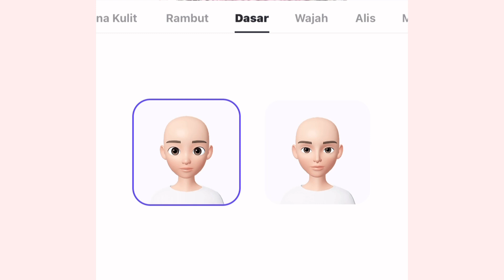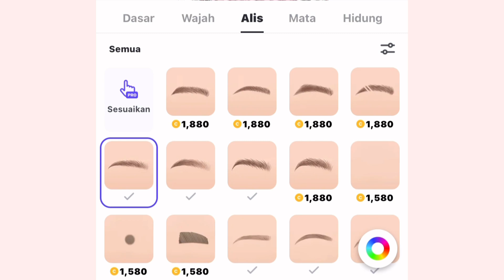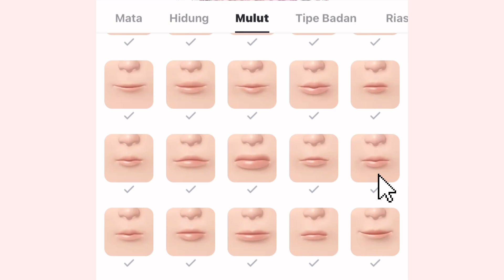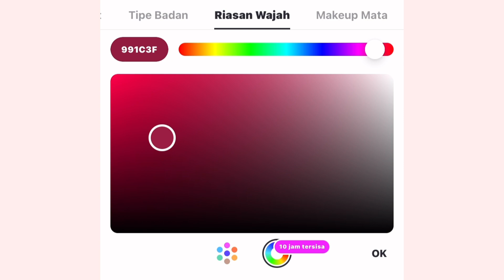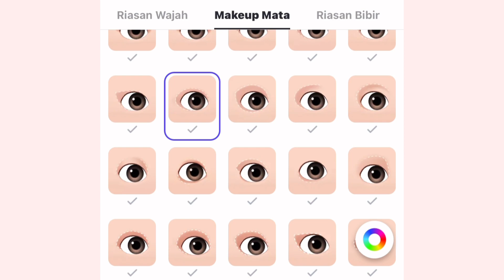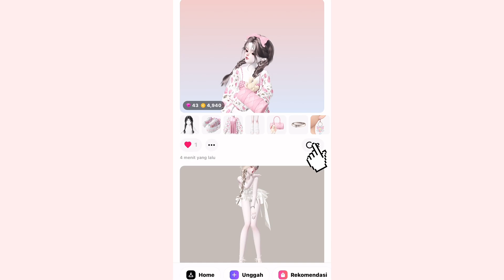Cute baby girl face tutorial “Custom Pro” |ZEPETO Face Tutorial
🌊 ♡ ᴛᴇʀɪᴍᴀᴋᴀꜱɪʜ ꜱᴜᴅᴀʜ ᴍᴇɴᴏɴᴛᴏɴ ɢᴜʏꜱ ♡ 🌊

 ✧ 𝑱𝒂𝒏𝒈𝒂𝒏 𝒍𝒖𝒑𝒂 ✧
💌 ꜱᴜʙꜱᴄʀɪʙᴇ
💌 ʟɪᴋᴇ
💌 ꜱʜᴀʀᴇ
💌 ᴋᴏᴍᴇɴ

zepeto face
zepeto face tutorial
zepeto face ideas
how to make a cute zepeto face
cute zepeto face
aesthetic zepeto face tutorial
aesthetic zepeto face
how to make beautiful face in zepeto
zepeto cute face
zepeto cute face tutorial
zepeto cute girl face
face zepeto
zepeto edit face girl
zepeto face girl
zepeto girl face tutorial
zepeto korean girl face tutorial
zepeto face tutorial girl
zepeto cute girl face tutorial
zepeto girl face
zepeto face ideas girl
how to change zepeto face
zepeto korean face
tutorial oplas zepeto cantik
zepeto wajah cantik
Oplas baby zepeto
Baby girl face tutorial zepeto
Zepeto baby girl